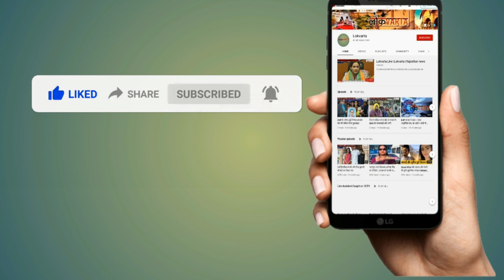भारत जोड़ो यात्रा में राहुल ऐसे दौडे़ कि सबको पीछे छोड़ दिया। महिलाओं के साथ किया लोकनृत्य।